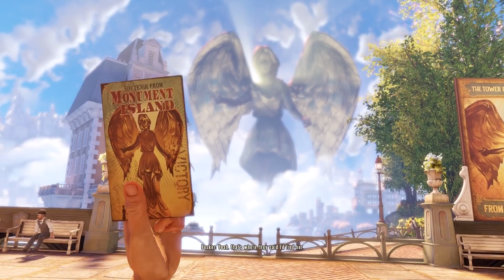Bioshock Infinite - Hard difficulty - Playthrough - 2 (HD/1080p)